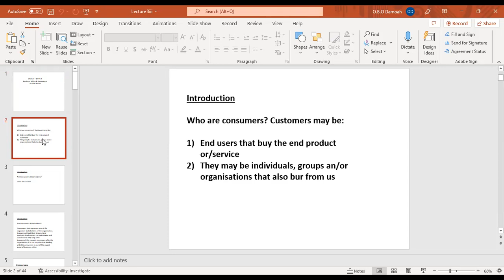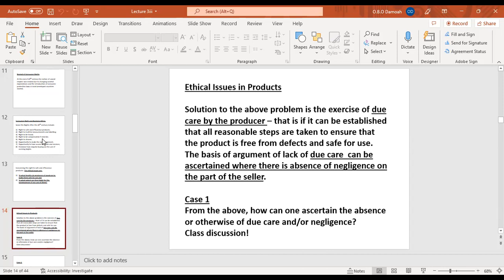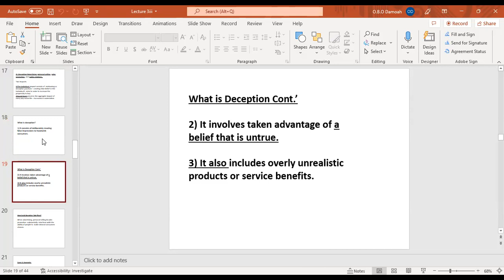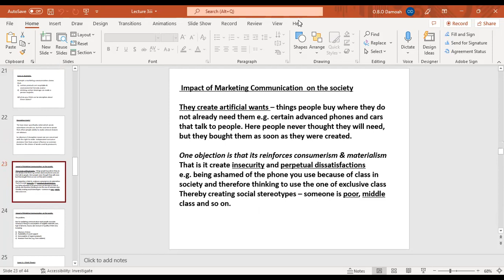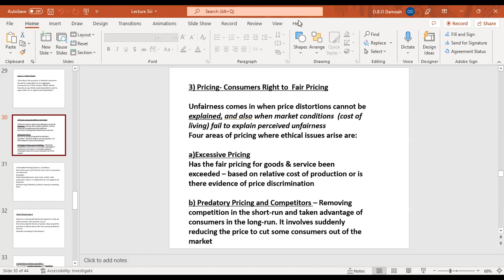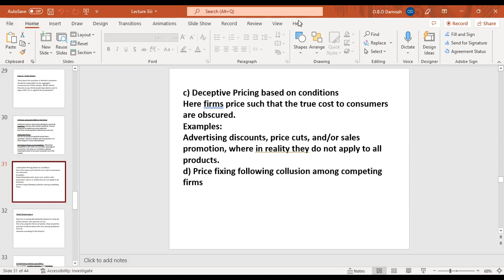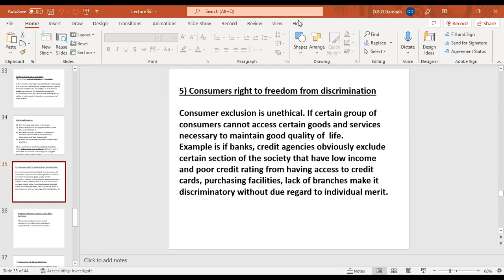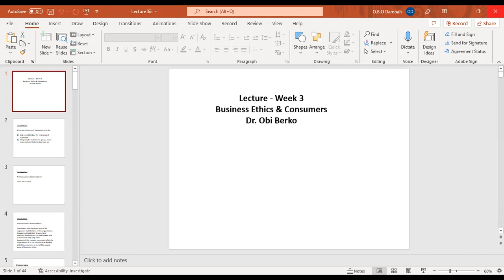Ethics Lecture 3